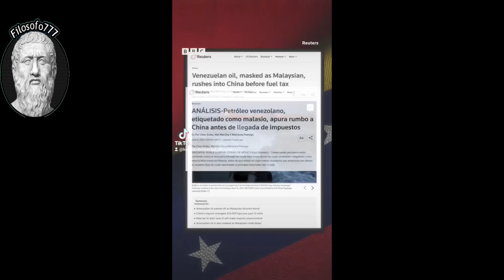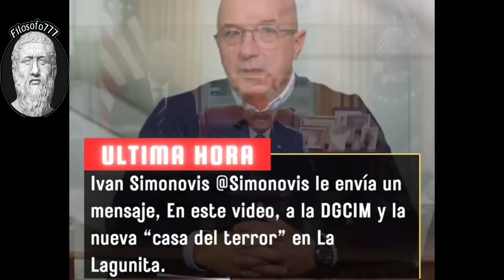🔴 👉 👉 ¡ÚLTIMA HORA! Las Nuevas REVELACIONES De Iván Simonovis ENTÉRATE 🙊